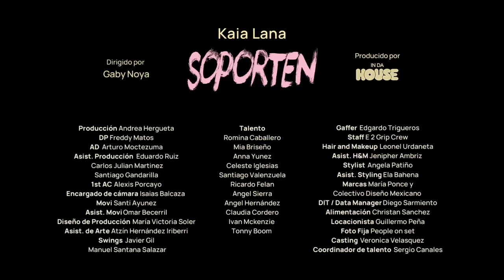Kaia Lana - Soporten (Video Oficial)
Letra:
Critica, me viene y va lo que digas
Yo ni te topo mi vida
Te vas a ahogar
Respira
Y que siga

Traigo terremoto en las caderas
Sacando vapor de la tetera
La prota de mi telenovela
La que stalkeas aunque lo niegas
El mejor carrito de carreras
Con el pelo chino que quisieras
Soy la niña buena de la escuela
La que no estudia y no reprueba

Deseo que pises descalzo un lego
Que con la esquinita te truenes el dedo
Que te peguen un chicle en el pelo
No es cierto
Si es cierto

Respira
Y que siga

Me das tanta penita ajena
Tirando hate de manera secreta
Yo soy más dura que un faje de prepa
Como colita de cometa
La más amada cuando salgo de fiesta
Voy hasta arriba con mi delicadeza
Y tan abajo como lo pida la peda
Ya no me veas
Me desesperas

No es cierto
Si es cierto

¡Ay que mala!

Respira
Y que siga

Y soporta
No me importa
Y la que queso wey

Y soporta
No me importa
¡Ya cállate!

Respira
Y que siga

No es cierto
Si es cierto

Chinga tu madre

¡Sígueme!